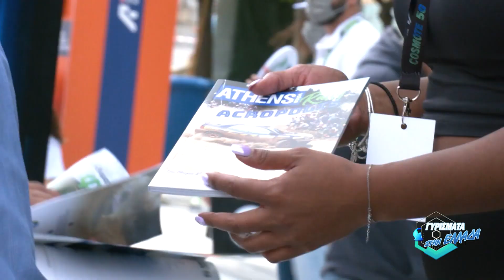Γυρίσματα στην Ελλάδα - 16.9.2021 - Ακρόπολη/ Acropolis - StarX Web Exclusive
Αυτή την εβδομάδα, η εκπομπή "Γυρίσματα στην Ελλάδα" ταξιδεύει στην Ακρόπολη.

Παραγωγή: Βασίλης Κονταξής & Νίκος Μουρτζιάπης
Τεχνική Επεξεργασία: DCV Rroductions

Η διαδικτυακή εκπομπή "Γυρίσματα στην Ελλάδα" προβάλλεται μέσω του “StarX web TV-live” στο